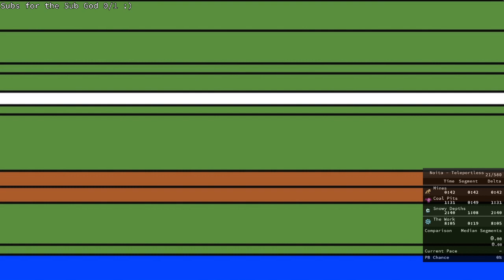Noita Speedruns #35 [Ripoff]